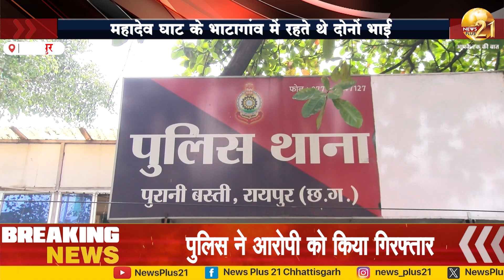बड़े भाई ने छोटे को मारा चाकू, क्या है पूरा मामला जानने के लिए देखिए पूरा वीडियो...